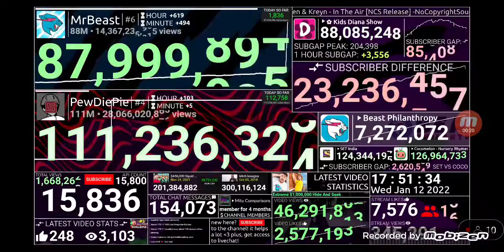MrBeast hits 88M subs! MrBeast is Slowing down even more!